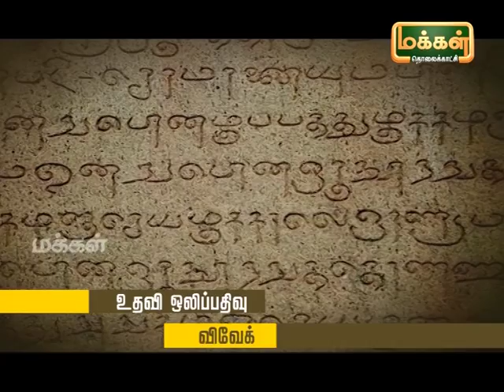Kalaimamani Dr. S.Sunder l Origin of Tamil Music - Pannisai Viththagargal | Thevaram | Epi 71